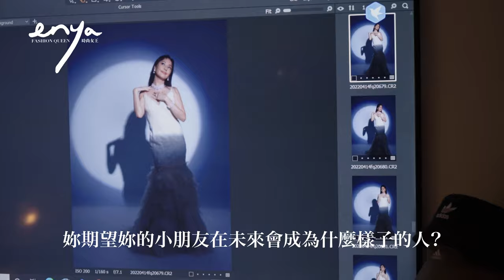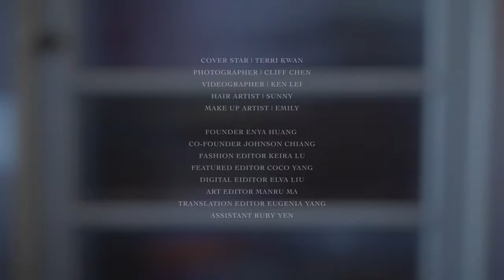《enya FASHION QUEEN》5月號封面人物 | 關穎 TERRI KWAN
enya FASHION QUEEN ５月號封面人物｜關穎

猶記封面拍攝當天，下著霏霏細雨，一雙藍白拖剎地出現在眾人眼前，寬鬆愜意的牛仔褲搭配美式復古帽T，精緻窄小的臉孔，讓人一眼認出是「關穎」。如今的她，多了份為母的沈穩謹慎，訪談過程中，掩蓋不了骨子裡的真性情，歷經韶光洗鍊，依舊是那般坦率動人，毫不假飾地展露「真」我，鏡頭前流轉的自信眼眸，體現了她盡情享受當下的每分每刻，「因為沒有現在，不會有未來。」

COVER STAR | TERRI KWAN
EDITOR | KEIRA LU 、COCO YANG
PHOTOGRAPHER | CLIFF CHEN
VIDEOGRAPHER | KEN LEE
HAIR ARTIST | SUNNY
MAKE UP ARTIST | EMILY
JEWELRY | MIKIMOTO